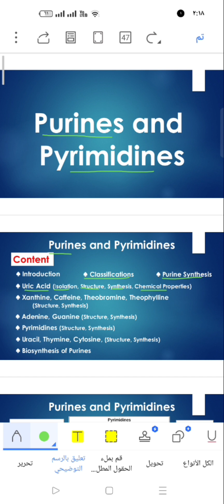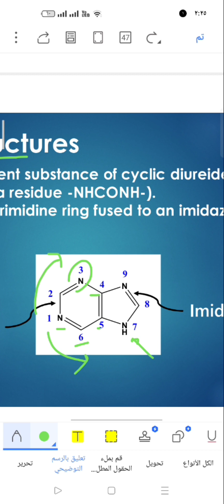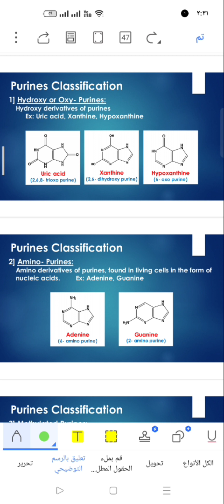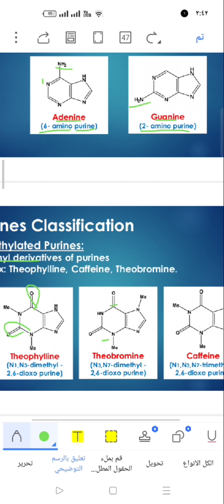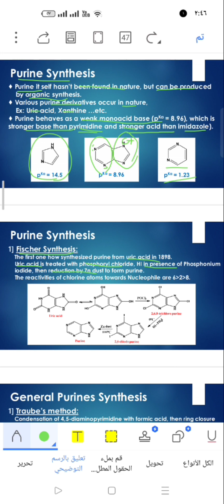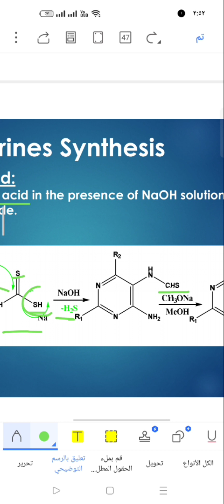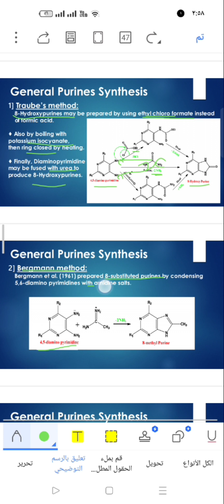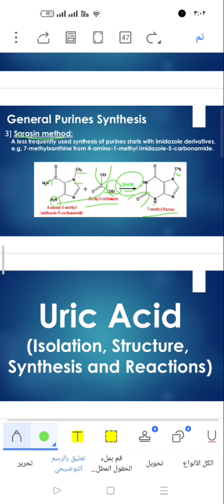Pueines (Structure, Classification, Synthesis)